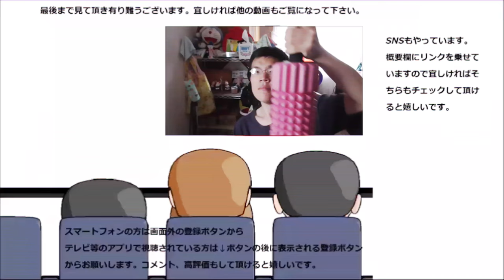オイシス 北海道産バター使用おさつツイストを食べてみたけど、なんかいまいち……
オイシス　北海道産バター使用おさつツイストを食べてみましたが、もう一つ何か……せっかくの旬のさつまいもが～？
贈り物は此方まで↓
〒153-0042